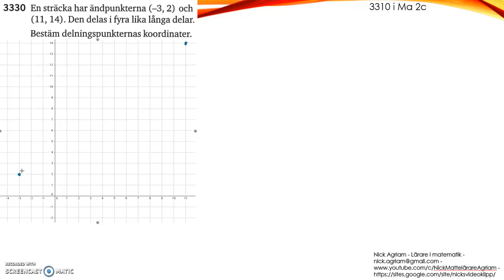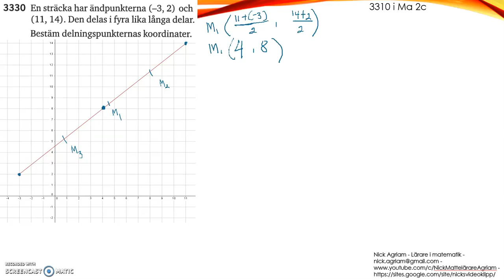Matematik 5000 Ma 2b Kapitel 3 Koordinatgeometri Mittpunktsformeln 3330